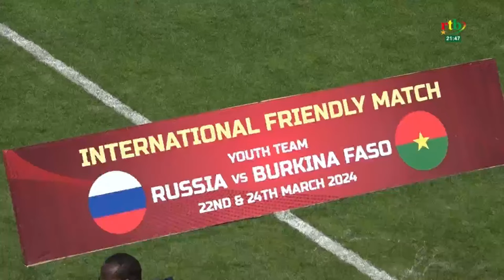RTB - Intégral foot du 01 avril 2024